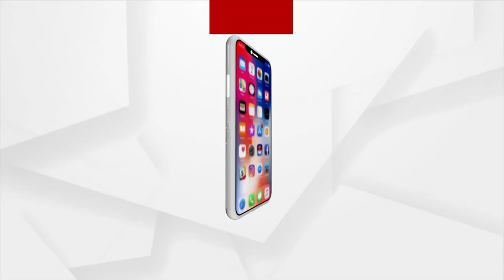B20 Summit India 2023 To Commence In New Delhi Today